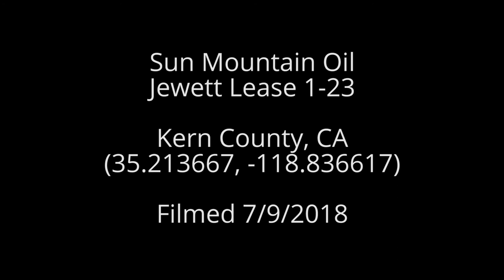Sun Mountain Oil Jewett Lease 1-23, Kern County, CA (July 2018)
Jewett Lease 1-23
Kern County, CA
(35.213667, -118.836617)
Filmed 7/9/2018